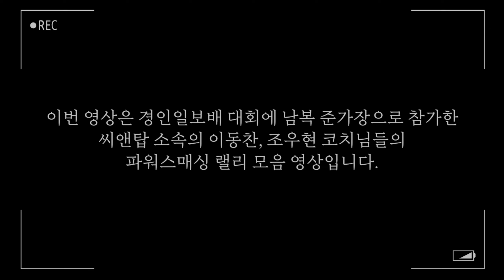한번 때리면 받기 힘들다는 그 스매싱 입니다 (이동찬&조우현) 경인일보배 공격 하일라이트 영상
안녕하세요, 김종하 입니다!

이번 영상은 경인일보배 남복 준자강 경기중
 (씨앤탑) 이동찬&조우현 선수들의 멋진 플레이 입니다!
이둘의 기가막힌 파워스매싱 모음영상을 함께보시죠!

아울러, 저희 블루코트만의 즐겁고, 빡시고, 보람찬 운동벙개에 참석하고 싶으신분들은 아래의 밴드 주소를 클릭해서 가입해주시면 주말에 오후 벙개때 참석하실수 있으십니다. 블루코트에서 여러 동호인분들을 만나보시길 바랍니다.

'블루코트 배드민턴' 밴드로 초대합니다. 밴드명을 검색해 가입할 수 있습니다.